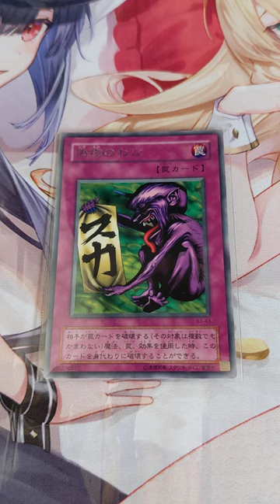遊戯王 2期 ブースター 偽物のわな 字レア ３０円ストレージで発見❗